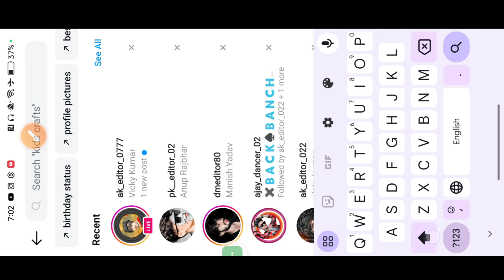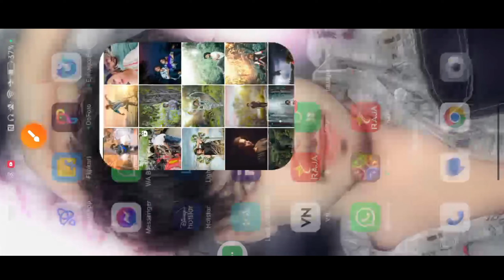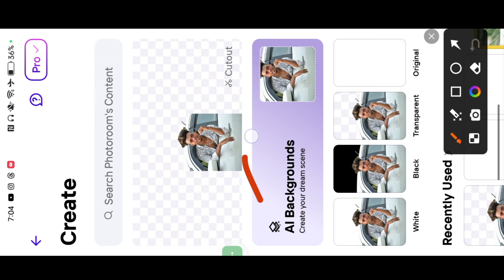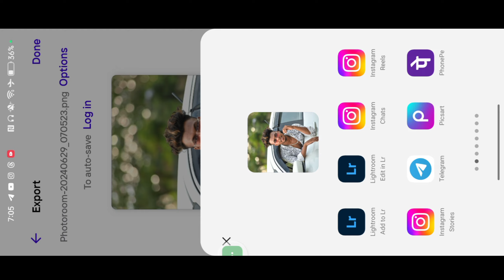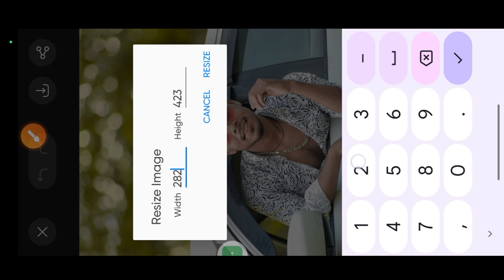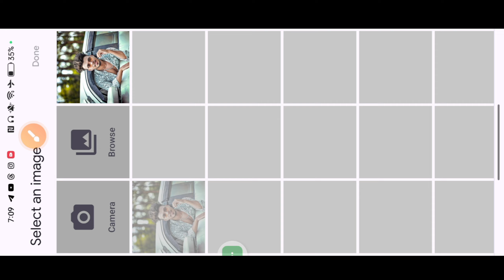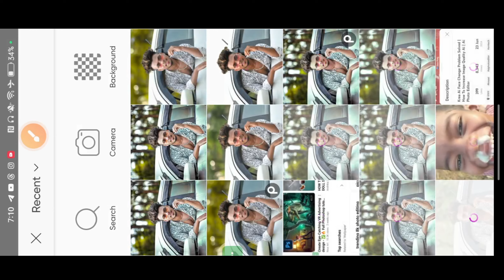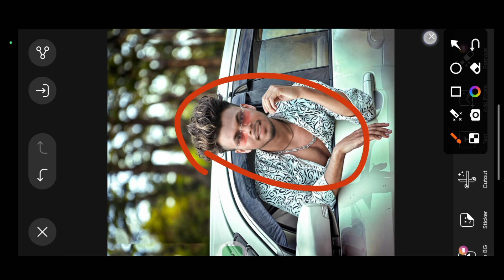Krea Ai Face Change Problem Solved | How To Increase Image Quality Ai | Ai Photo Editor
Qurries:-
trending 8k quality photo editing, 8k photo editing, high quality photo editing, ai photo editor, how to increase image clarity, how to increase photo quality, low quality photo to high quality photoold photo hd quality tamil
old photo hd quality app
old photo hd quality